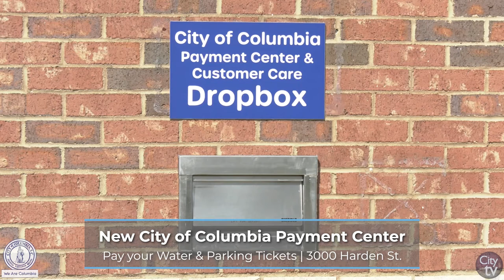City View: A Close-Up View of the City of Columbia